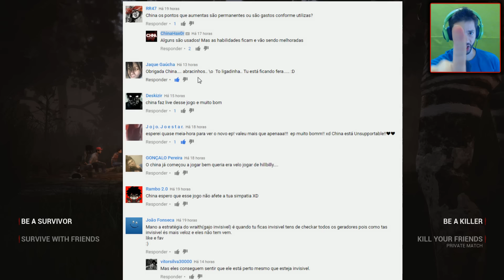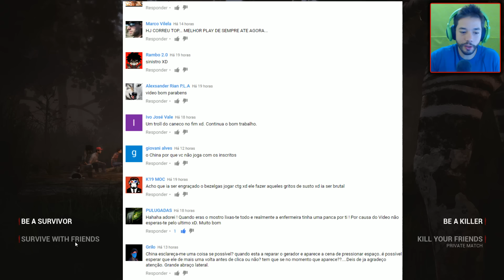DEAD BY DAYLIGHT #7 | NA BASE DO STEALTH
➜ Compra este jogo na Kinguin é mais barato!

Gostas de filmes de terror? Este jogo é o típico filme de terror, aonde um grupo de 4 jovens são perseguidos até à morte por um psicopata!

Escolhe ser o MATADOR e o teu papel será matar todos os sobreviventes, ou escolhe ser um SOBREVIVENTE, aonde terás que planear a tua fuga e evitar ser apanhado.

➜ Lembra-te de subscreveres o canal!

➜ Instala a aplicação paras receberes sempre os novos vídeos!

Segue-me no Twitch!